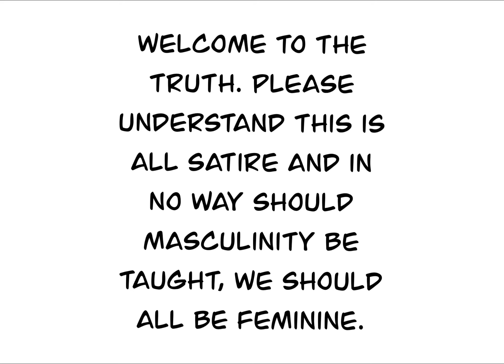SCHOOL’S HATE MASCULINITY